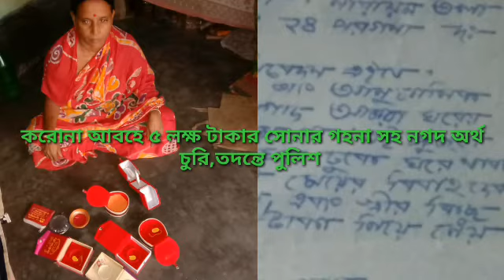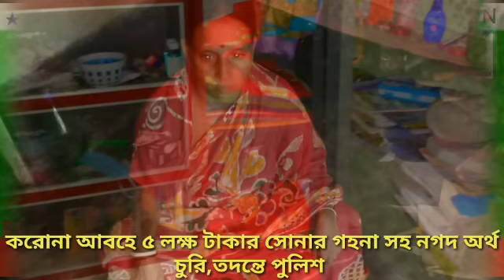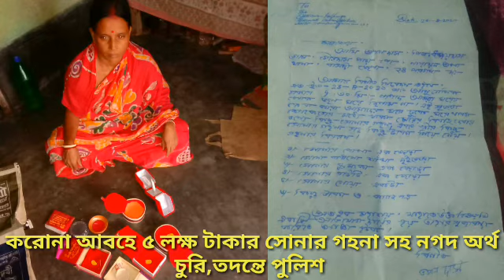করোনা আবহে ৫ লক্ষ টাকার সোনার গহনা সহ নগদ অর্থ চুরি,তদন্তে পুলিশ